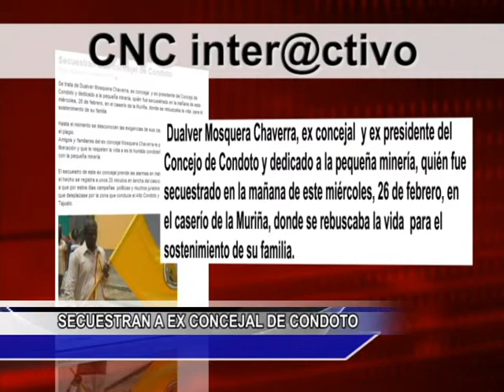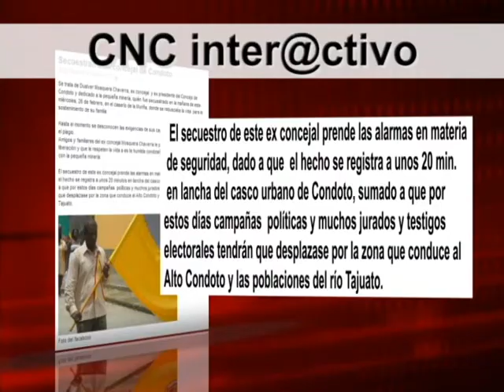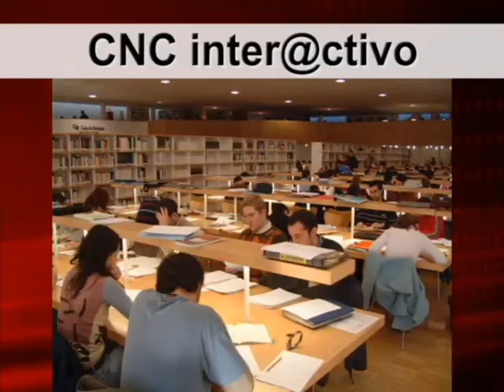CNC NOTICIAS REGIONAL FEBRERO28VOL4